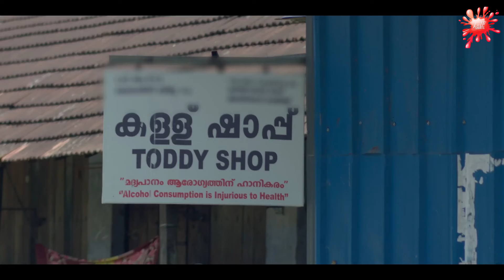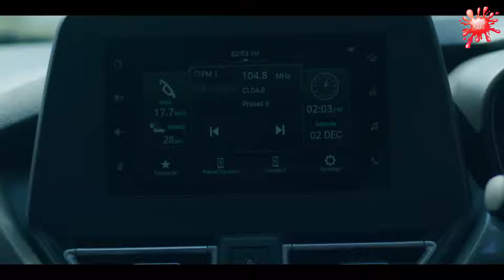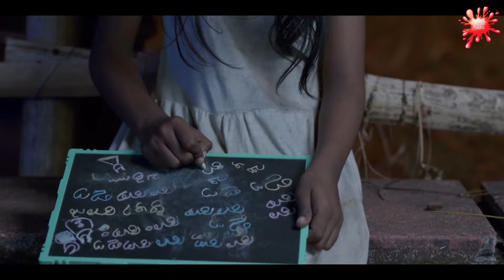നീ തരുന്ന പൈസക്ക് കൂടുതൽ നേരം കിടന്നു തരാൻ എനിക്ക് പറ്റില്ല | Rathrimulla Malayalam Short film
watch on